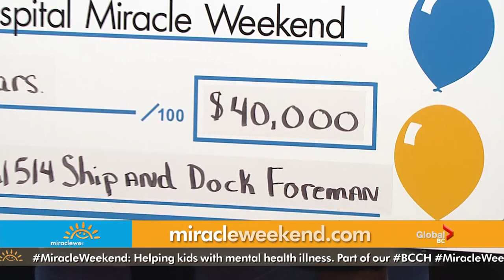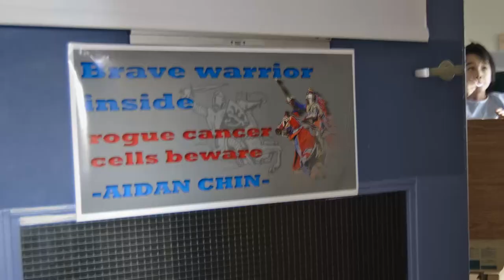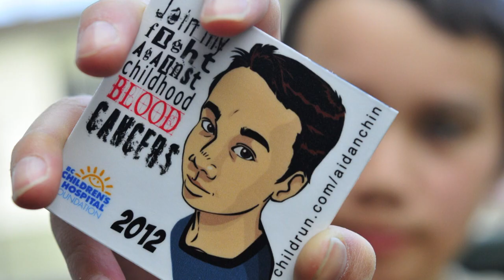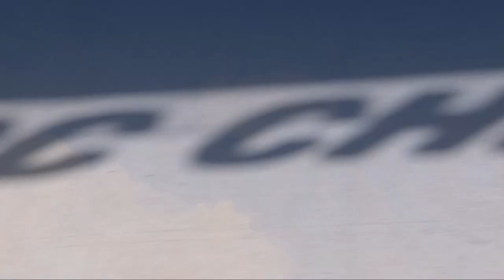International Longshore and Warehouse Union 514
Thank you ILWU Local 514!